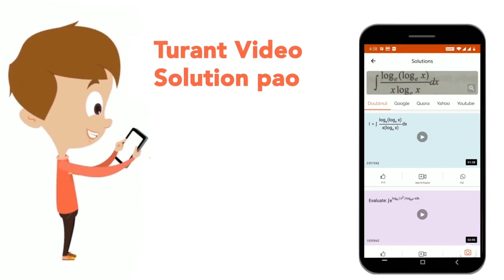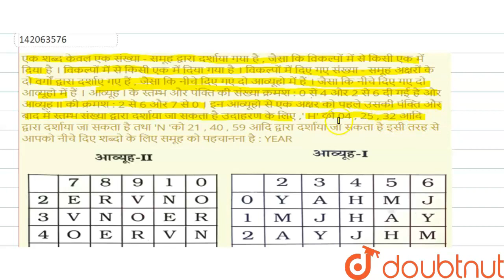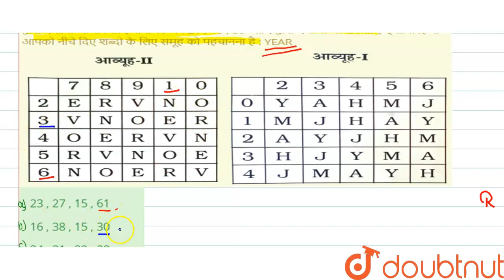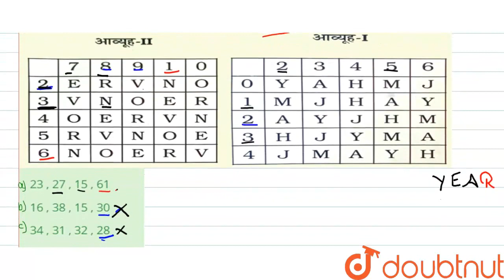एक शब्दकेवलएक संख्या - समूहद्वारादर्शायागयाहै, जैसाकि विकल्पों मेंसेकिसीएकमेंदियाहै ।विकल्पोंमें...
एक शब्दकेवलएक संख्या - समूहद्वारादर्शायागयाहै, जैसाकि विकल्पों मेंसेकिसीएकमेंदियाहै ।विकल्पोंमें सेकिसीएक मेंदियागयाहै । विकल्पोंमेंदिएगए संख्या- समूहअक्षरोंके दोवर्गों द्वारादर्शाए गएहैं, जैसाकि नीचेदिए गएदो आव्यूहोमेंहैं ।जैसाकिनीचेदिएगएदोआव्यूहोमेंहैं । आव्यूह I केस्तम्भऔरपंक्तिकीसंख्याक्रमश :0से 4और2 से 6दीगईहैऔर आव्यूह II कीक्रमश : 2से 6और7से 0। इनआव्यूहो सेएक अक्षरको पहलेउसकीपंक्तिऔरबादमेंस्तम्भसंख्याद्वारादर्शायाजा सकताहैउदाहरणके लिए ,\' H\'को 04 , 25, 32आदिद्वारादर्शायाजासकताहैतथा\'N \'को21 , 40 , 59आदि द्वारादर्शायाजासकताहैइसीतरहसेआपकोनीचेदिएशब्दो केलिएसमूहकोपहचाननाहै :YEAR
Class: 14
Subject: REASONING
Chapter: विविध
Board:GOVT

👉 Have Any Query? Ask Us.